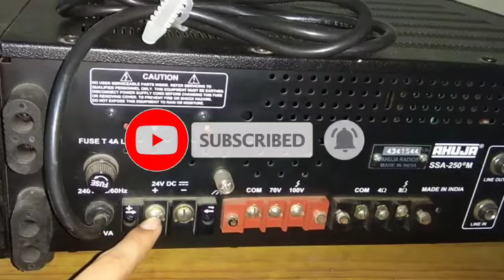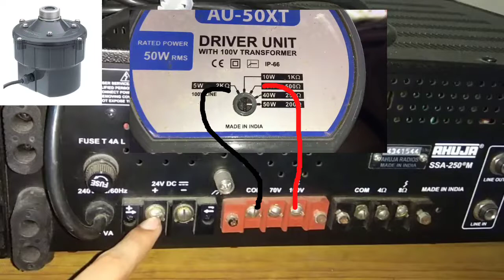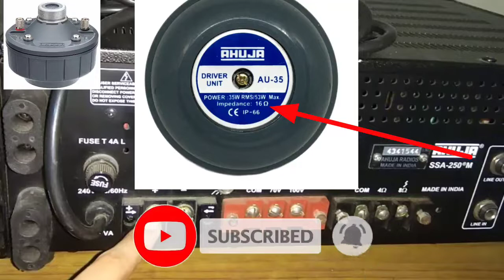🔴Amplifier में Driver Unit कैसे set करें ⭐Driver Unit कभी नहीं जलेगा इस तरह लगाओ 🎧